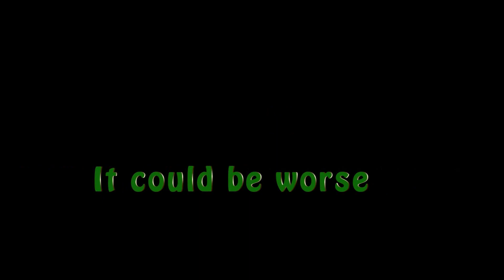The Christmas Switch Pt 2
As of November 6th, there are still no Christmas songs on 1069 Play! Jesse is taking matters into his own hands! Unfortunately looks like Santa has sent someone to protect the Christmas Switch. After all, he's the one who lets us know when we can flip it!

Will Jesse succeed?? Will there be Christmas Music on 1069 Play!!!???

The answer is No and Yes! It's coming very very very soon!